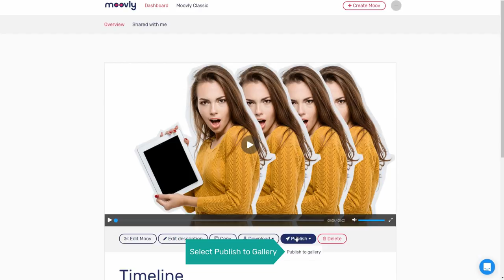Moovly Studio Academy | How to publish to the Gallery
Moovly is a cloud-based multimedia platform that enables everyone to create agency quality promotional and explainer animated videos by making it affordable, intuitive and simple. Basically, anyone that can drive a mouse can make engaging rich multimedia content using Moovly’s advanced video animation products and solutions. Impress your audience. Make a video.

Wikipedia Elevate your content game with Moovly! We are your go-to online video creation platform for creating captivating videos, tutorials, and presentations that will leave everyone impressed. Not only that but we also bring the magic of video automation to streamline your workflow to perfection!

Simplicity: Intuitive tools to help you create effortlessly.
Versatility: Explore endless options from videos to presentations.
Stock Libraries: Explore gigantic media libraries to enhance your creations.
AI Video Generation: Harness the power of AI to streamline content creation.
Collaboration: Seamlessly collaborate for extraordinary results.

Moovly CreativeMagic VideoAutomation UnleashYourCreativity Elevate your content game with Moovly! We are your go-to online video creation platform for creating captivating videos, tutorials, and presentations that will leave everyone impressed. Not only that but we also bring the magic of video automation to streamline your workflow to perfection!